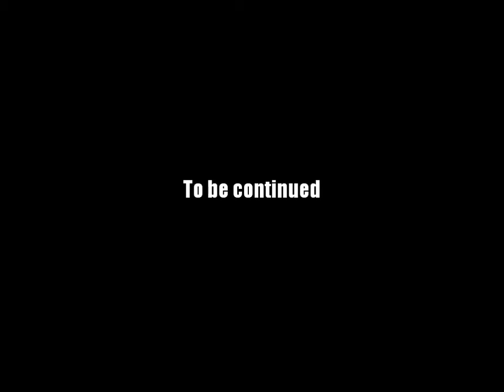AQ Worlds "Styx" Intro Scene